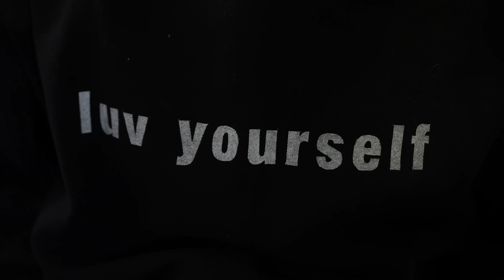DON'T BREAK THE 1980'S SKATEBOARD!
We were presented with a Powell Peralta Skateboard that was over 40 years old and we have one challenge, do not break this historical skateboard! Will Aaron Kyro and the Braille Team be able to successfully complete this challenge or will some 1980s history be destroyed?!